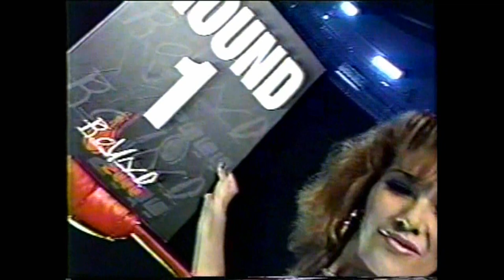September 11, 1999 - Past Female Boxers from Mexico: Elizabeth Sanchez vs. Paula Guerrero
WBAN first checked to make sure that this video did not exist on YouTube. This is a historical video that WBAN has in its’ historical Archive. It is to preserve the history of the sport, and it is clearly not declaring copyrights.

The fight took place on September 11, 1999, at the Arena Mexico, in Mexico City, Mexico.  Elizabeth Sanchez, 101 1/2 vs. Paula Guerrero, 107 1/2.  The bout was scheduled for four rounds, with Guerrero down on the canvas twice in the first round, and stopped in the fourth round.